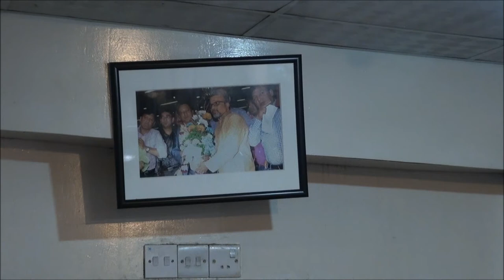A song for a grassroot Party, "Awami League" of Bangladesh